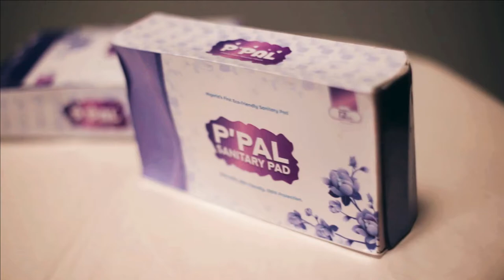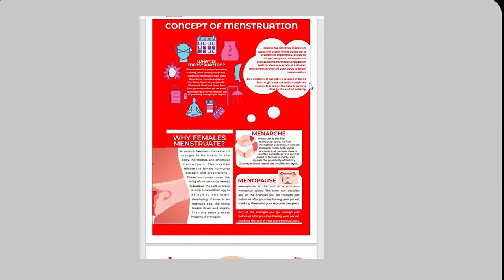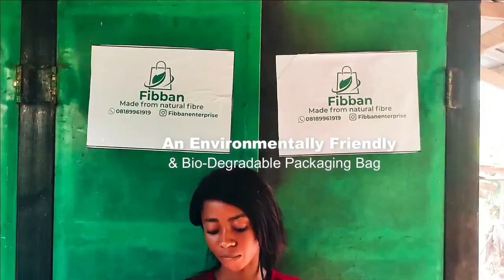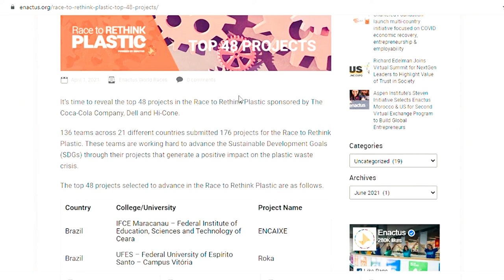Nigeria - Tai Solarin University of Education - Enactus World Cup 2021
Top 16 team presentation from Enactus World Cup 2021